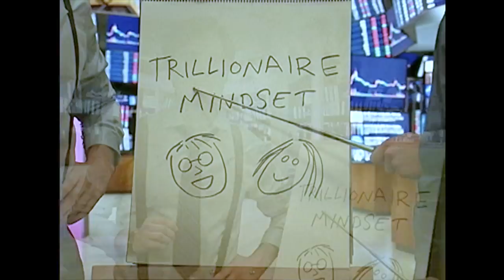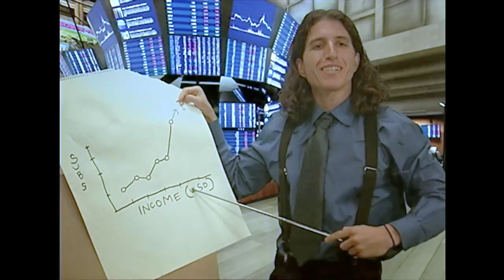Welcome, to the Trillionaire Mindset!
Welcome to the Trillionaire Mindset hosted by Ben Cahn and Emil DeRosa. A podcast covering the finance news and insight you need to know about. The show about the stock market, for the stock market, and by two morons.

The Trillionaire Mindset highlights the funnier side of the financial world. Analyzing popular stocks, rising trends in social media, crypto, big tech, and more. Ben and Emil dive deep into the hilarious underbelly of our economy. They need your help to spread it to the masses!

Follow the boys:
Ben Cahn